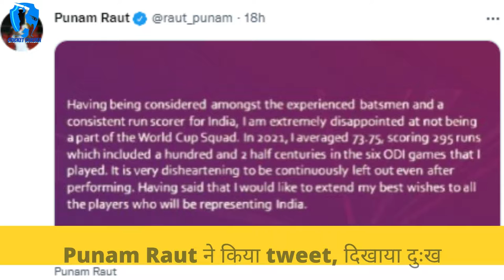16 साल बाद Ashwin ने रचा इतिहास, ऐतिहासिक दूसरे भारतीय स्पिनर बने| Cricket Chaska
🔥 जोबर्ग में भारतीय स्पिनर का 16 साल बाद विकेट
🔥 पूर्व पाकिस्तानी कप्तान ने दिया Pujara पर बयान
🔥 Sydeny test में हुआ Stokes के साथ मज़ेदार वाकया
🔥 Women WC के लिए team का बड़ा ऐलान,
✔ And Thanks Most Important For Share.